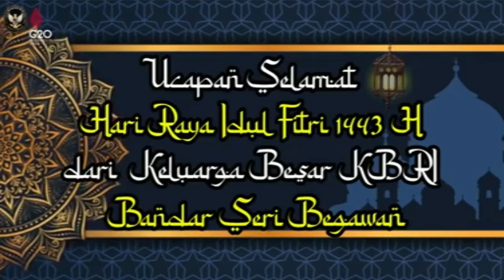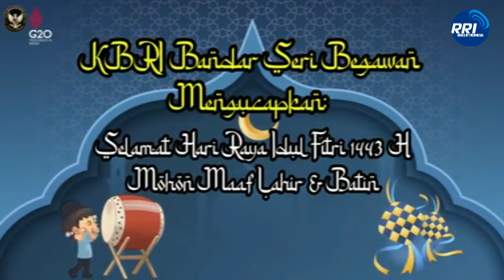Ucapan Selamat Hari Raya Idul Fitri 1443 H. KBRI Brunei Darussalam